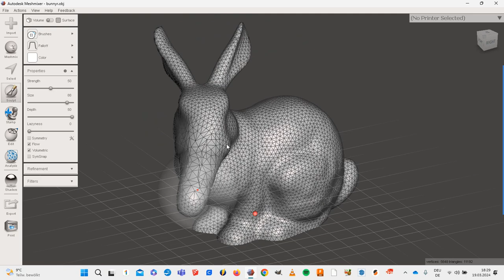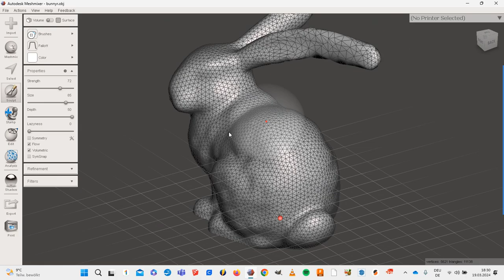005 das Move Tool